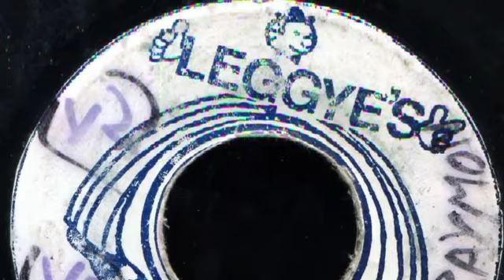the Hippy Boys - Rag Mop🔉 version 2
🇯🇲press 𝟔𝟗'